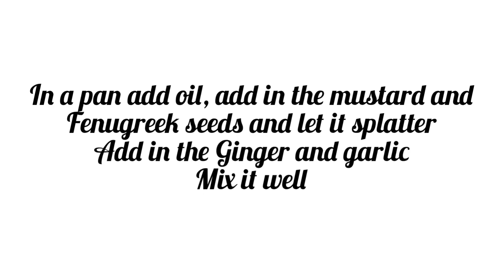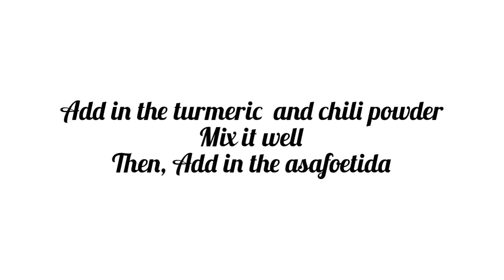Episode 13 | Moru Curry | ചൂട് ചോറിനൊപ്പം കഴിക്കാൻ മോരു കറി!